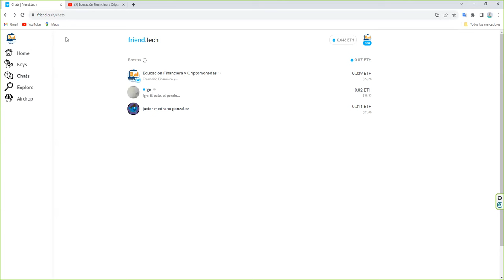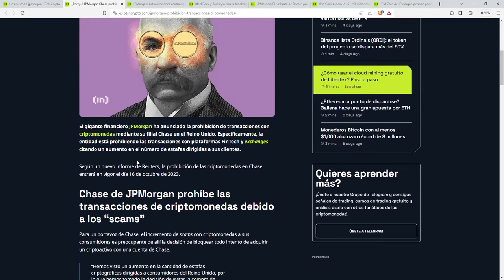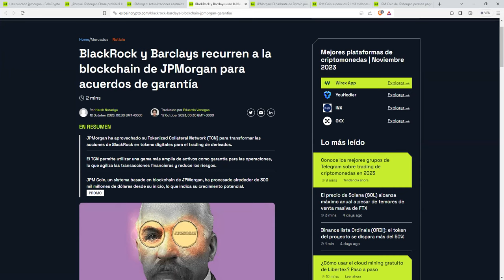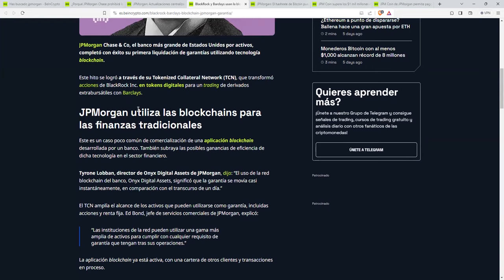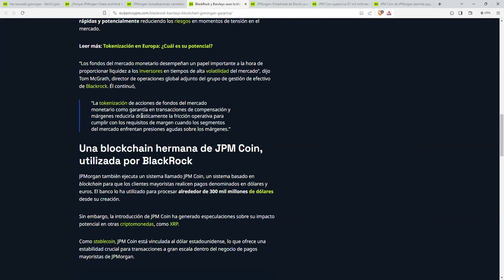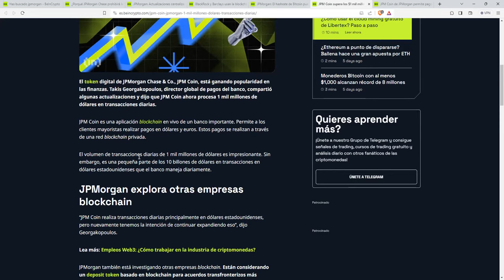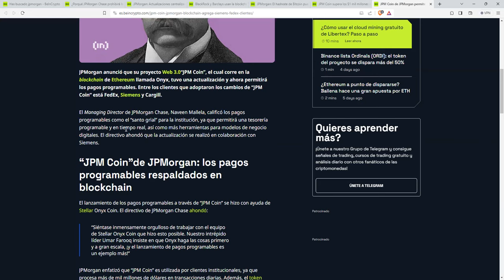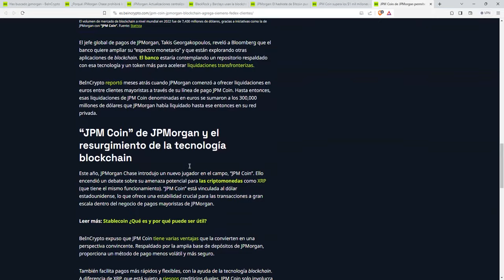Este es el tapado del mundo crypto La criptomoneda ganadora es la menos insospechada por todos